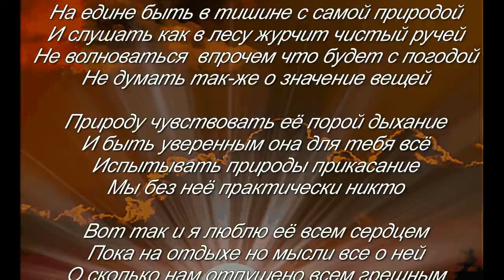Всё что я могу ещё прочесть - Алексей Доктор Леший - бард